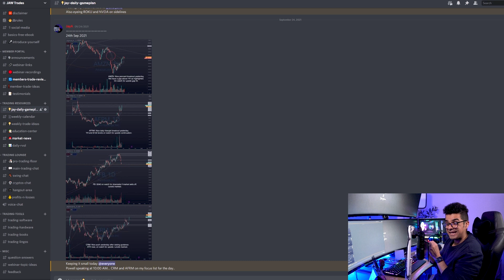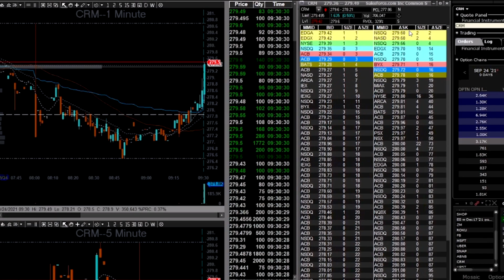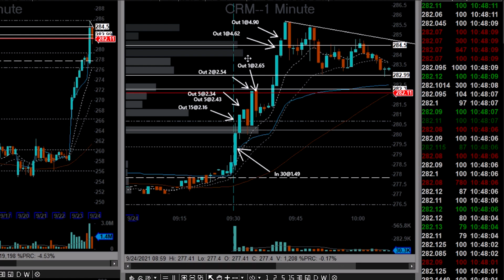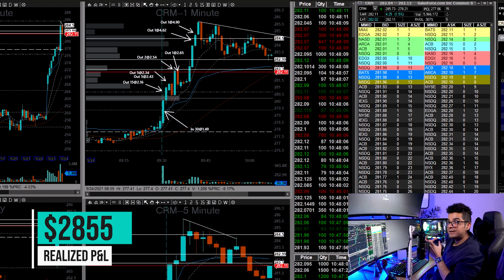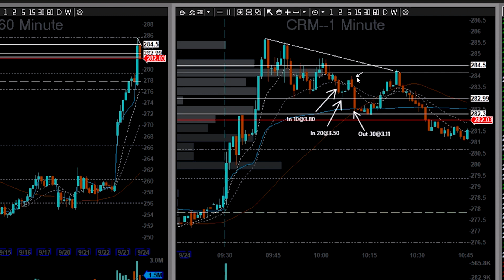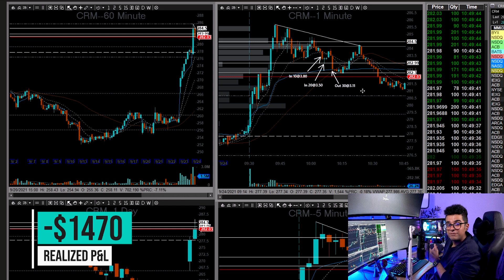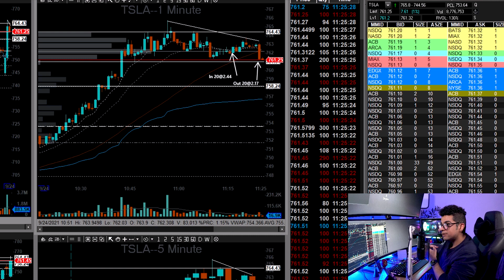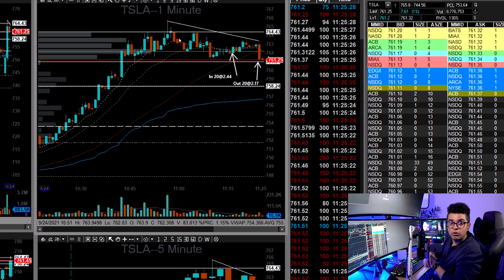Knowing WHEN to STOP DAY TRADING Recap | 60% Winner to LOSING IT | How to Day Trade Options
Day Trading Recap!
Knowing when to STOP trading?
📙Sign up for our Discord to trade with us! We also have weekly webinars where you can get your questions answered, get trade ideas and learn about journaling, level 2 etc. To join, head

Main big monitors
Side monitor
Monitor Stand
Stream Deck XL
iPad Pro 12.9"
Desk: Omnidesk Sit Stand 72" desk
Chair: Secretlab Titan 2020

Epic PC Build!
Graphics Card
Fancy Cooler

Studio!
Elgato light
LED Strip

0:00 Intro
0:39 Trade 1 CRM
5:41 Trade 2 CRM
7:08 Trade 3 TSLA
10:19 P&L
10:54 When to Stop Trading